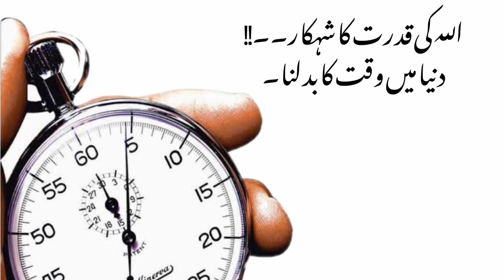Urdu Moral Stories || Allah ki Qudran Ka Shahkar || UAIV TALKS